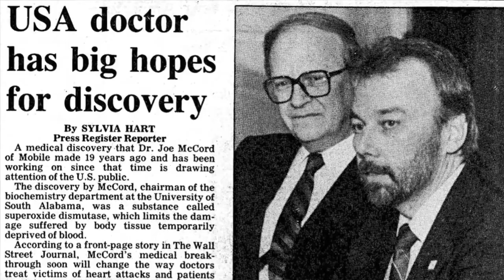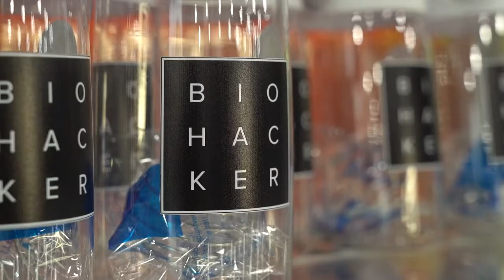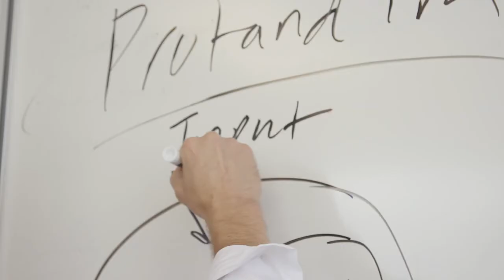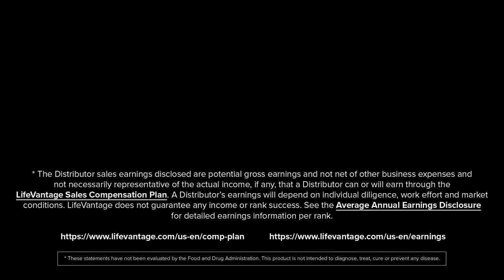LifeVantage- Unlocking Your Potential